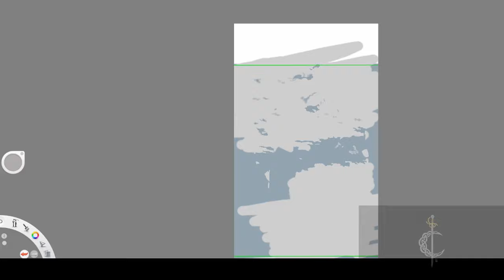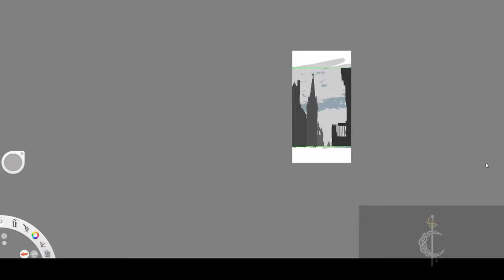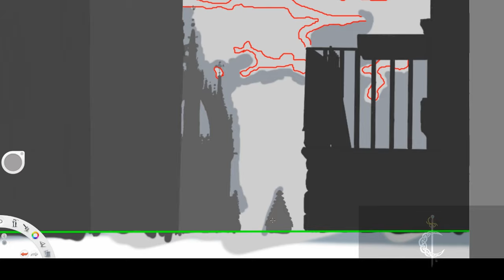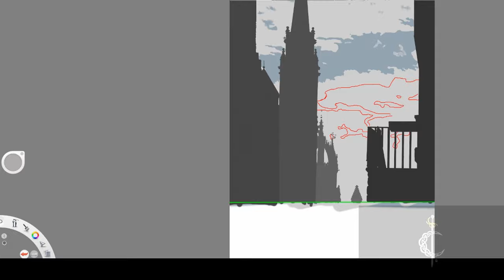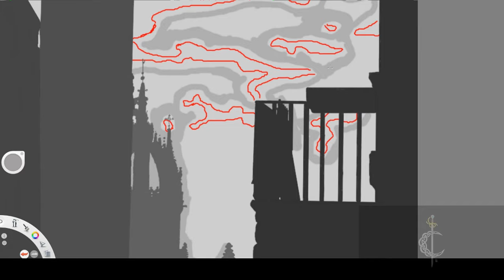Finishing First Shadow Art Project. Part 5-8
Recreating a picture I took while in Edinburgh, Scotland on the Royal Mile.

This is from a stream on Twitch.tv.

I stream every Wednesday and Friday at Noon PST.

[Knights of the Round table Podcast]
Releases Monday, Wednesday, Friday.

Streams Friday at 6 pm PST.
(Takes commissions)

Streams Daily.